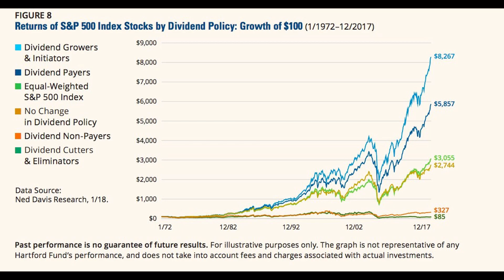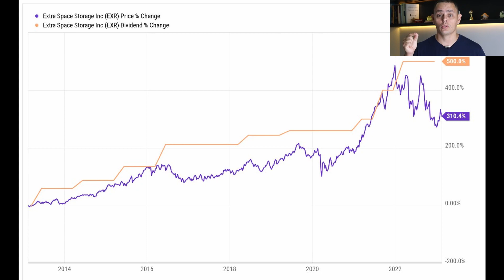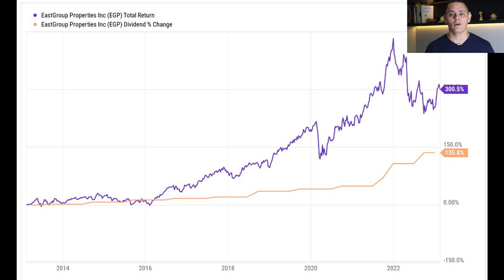O METODO mais SEGURO para vencer no longo prazo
Nesse vídeo abordamos a estratégia mais vencedora no longo prazo e o motivo por trás dela

prenda como ter uma RENDA passiva em DÓLAR e com SEGURANÇA investindo nos Estados Unidos através dos REITs.